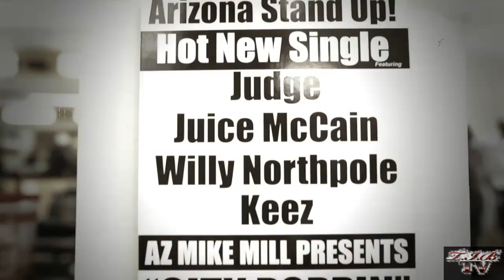Juice Ft Judge Da Boss, Willy Northpole & Keez - City Poppin' (Music Video)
Music Video for Phoenix's Anthem "CITY POPPIN" Feat Judge Da Boss, Keez, Juice & Willy Northpole.